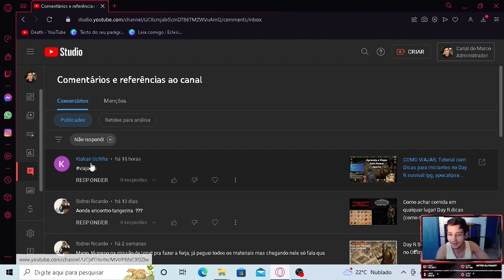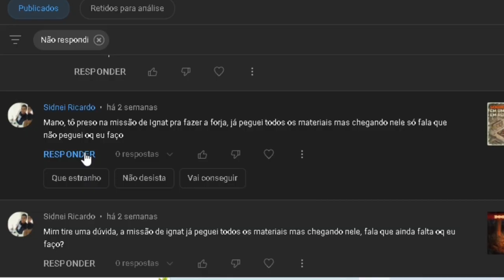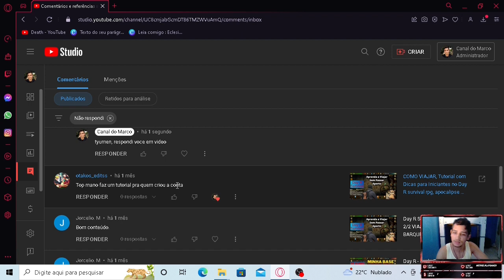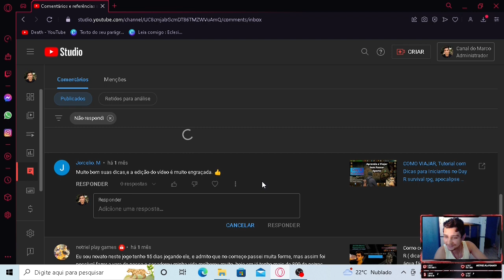Lendo comentários do Canal (só para inscritos) # Fã da udr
estou a meses sem postar e repondo alguns comentários antigos aqui. este vídeo não fará sentido se não é  feito para você... BYE , canal do marco sim eu sou fã de Alípio Martins e da udr kkkkk